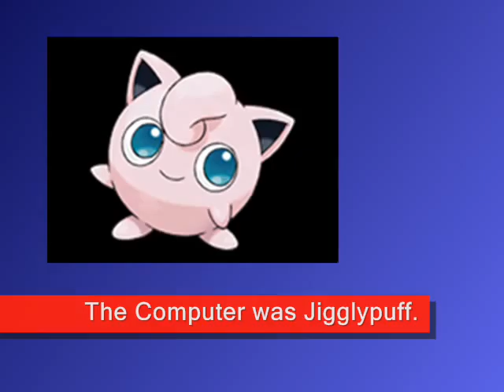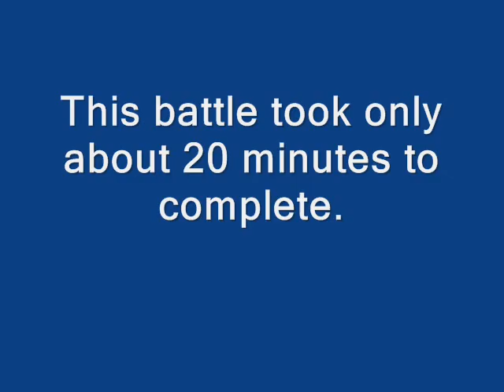Super Smash Brothers Melee-25 Man Melee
Even though this video might be a little longer than some of the others, I was really disappointed that a level 7 Jigglypuff could not put up a long enough battle.